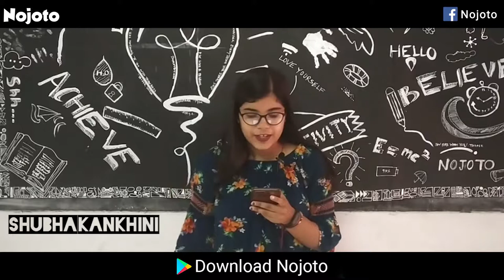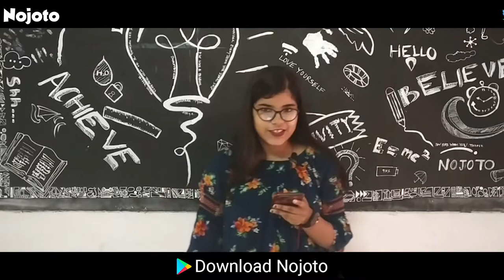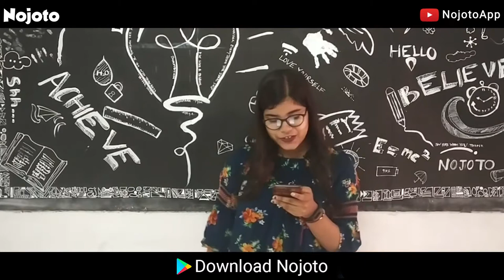Nojoto Open Mic | Cuttack | Shubhakankhini